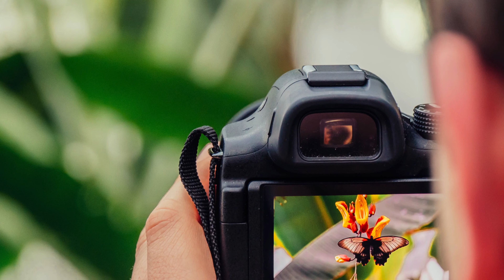Everleigh Short Pump Realtor Referral program